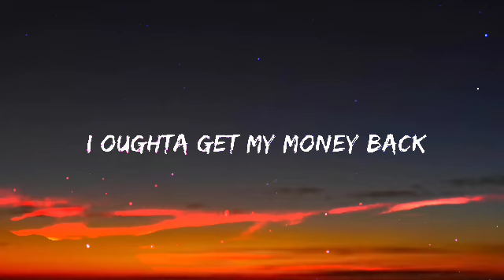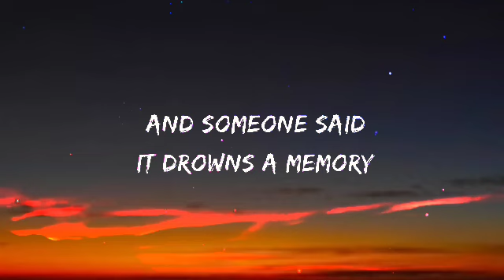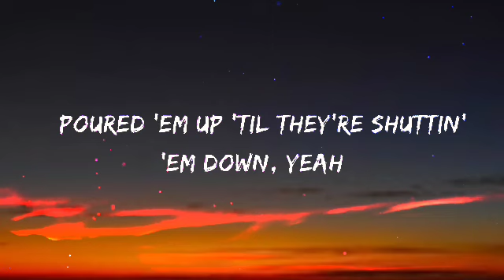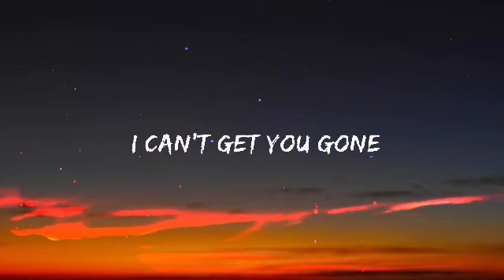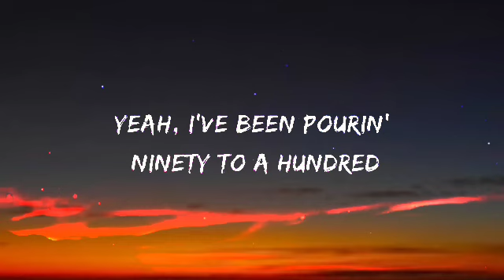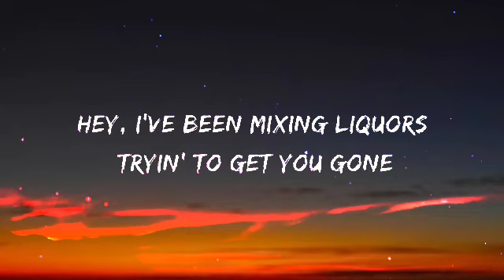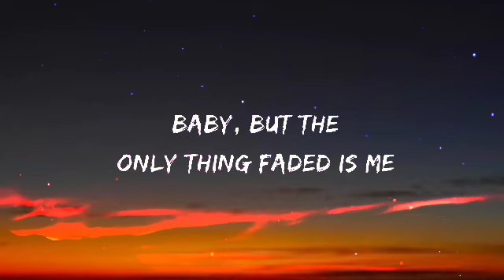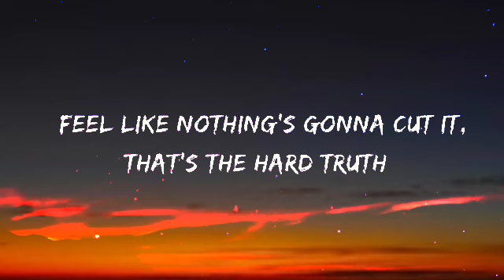Morgan Wallen - You Proof (Lyrics)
🎤 Lyrics: Morgan Wallen - You Proof

[Verse 2]
Poured 'em up 'til they're shuttin' 'em down, yeah
Don't matter what time or town
I can't get you gone
I'd give 'em all my money

[Chorus]
I need something you proof (Poured 'em up 'til they're shuttin' 'em down, yeah)
Aw, I need something you proof (you never ain't not around)